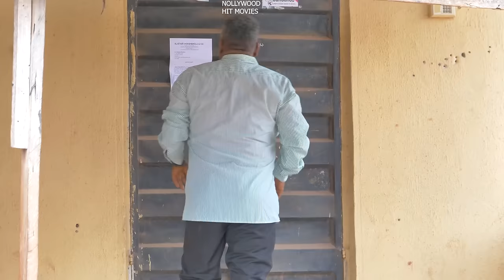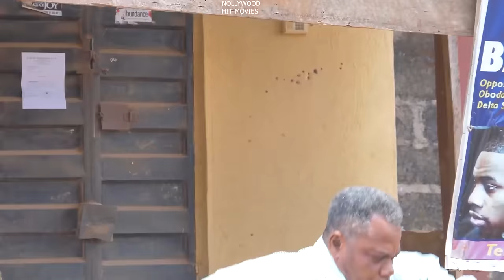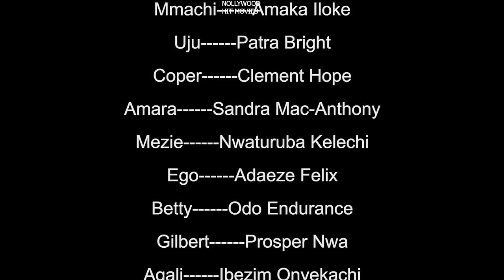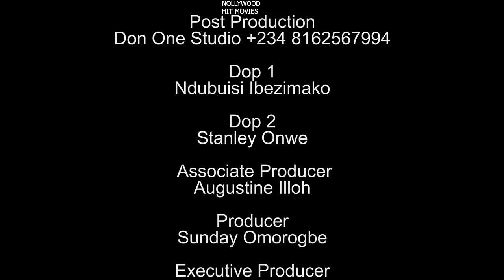D new palace maid made everyone happy wit her funny eating habit /EKENE UMENWA 2024 LATEST MOVIE